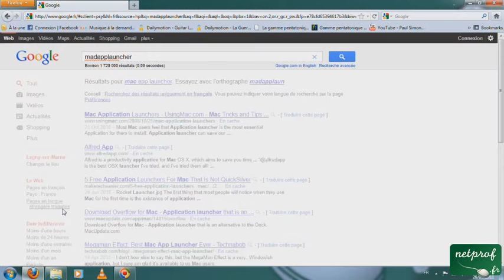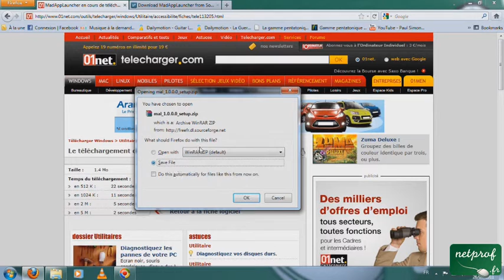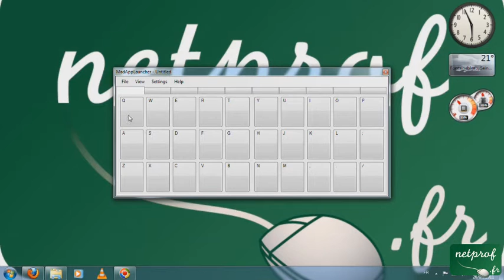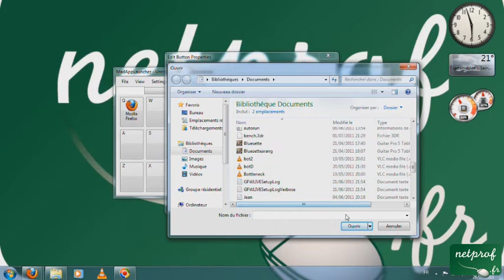Lanceur d'applications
Prof : Guillaume